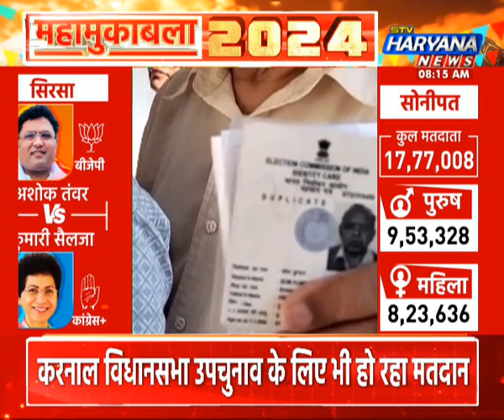Lok Sabha Election 2024: चुनाव को लेकर हरियाणा तैयार, बूथों पर सुरक्षा के पुख्ता इंतजाम